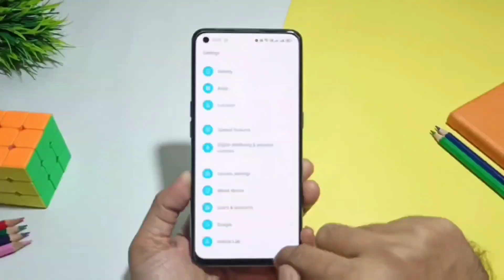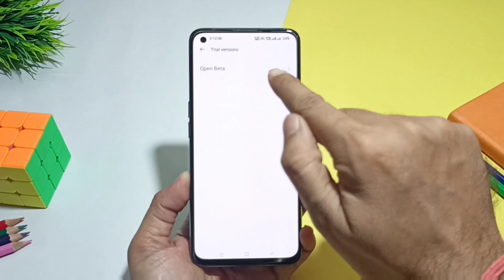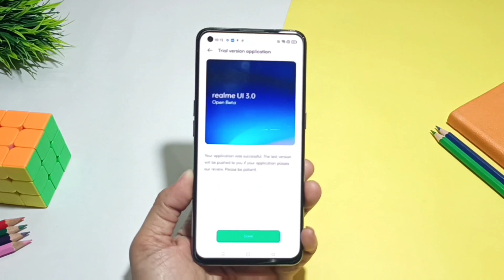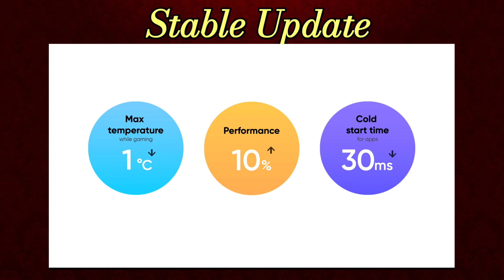Realme 9 4G Android 13 Update | Realme 9 4G Realme UI 4.0 Open Beta | Realme 9 4G New Update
In this video, we'll be taking a look at the new Realme 9 Android 13, UI 4.0 Update! We'll also be giving you a chance to test out the new update in the open beta phase.